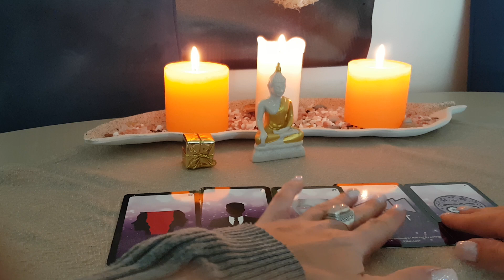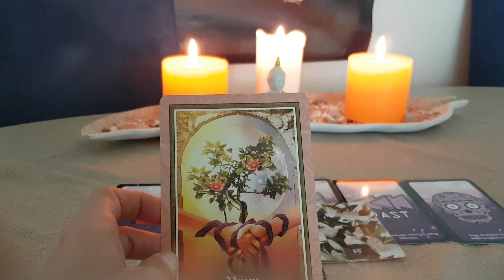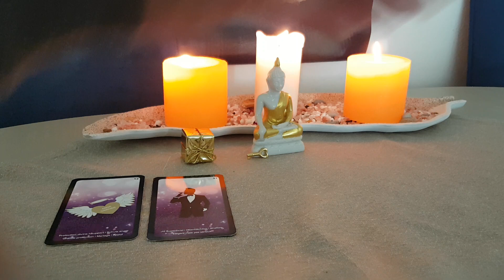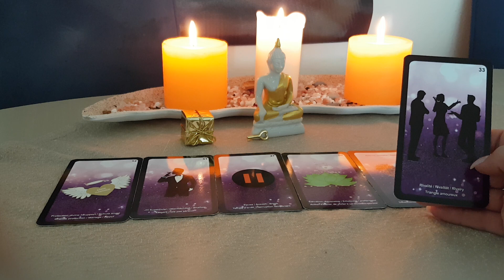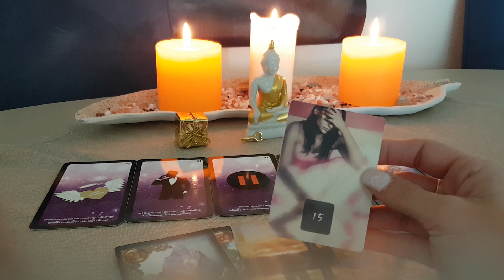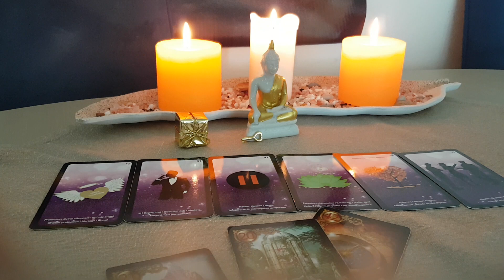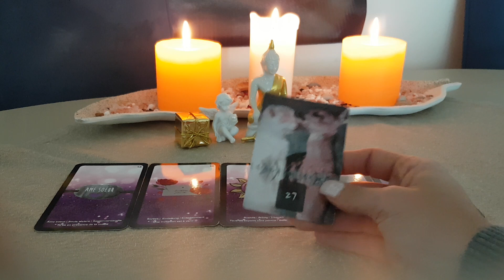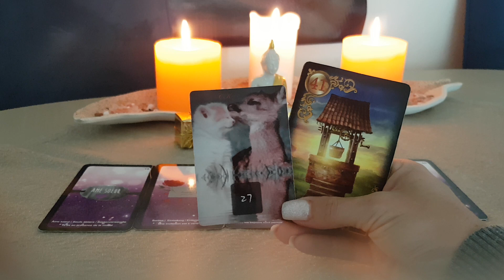💖🙏Sentimental faites votre choix🙏💖